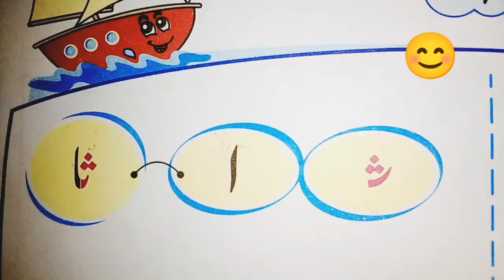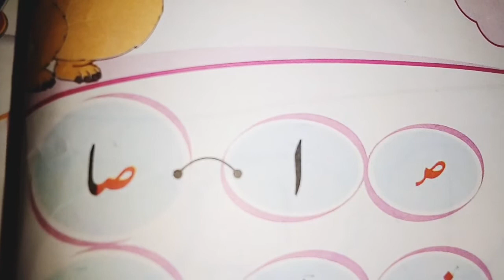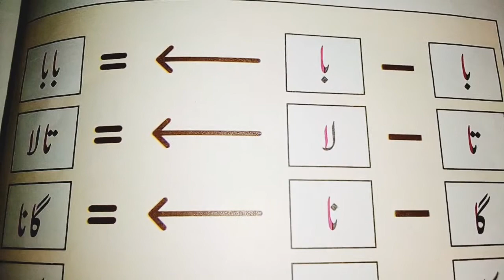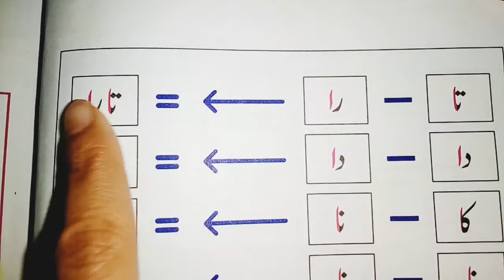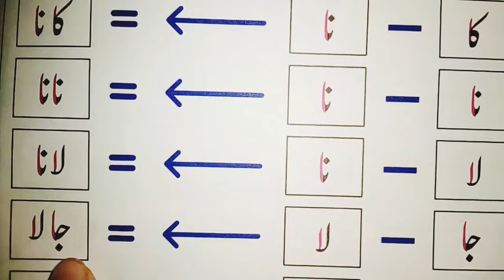Urdu Alphabets |آو اردو پڑھیے |Haruf tahji Ka Jor Tor|Alif Bay| How TO Read Urdu in 2022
The Brighton Kids Campus has presented this video for junior kids by this video children can learn easily they will enjoy.
By this method children can easily read and write Urdu.
Haruf tahji easily can join with Alif with the help of sound .
Sounds is a easy way to learn  the language.
How to learn Urdu language in 2022.
the brighton kids campus